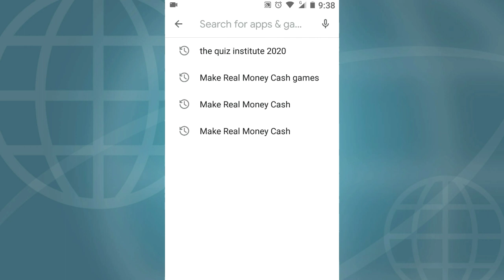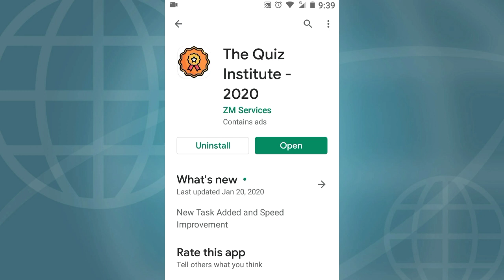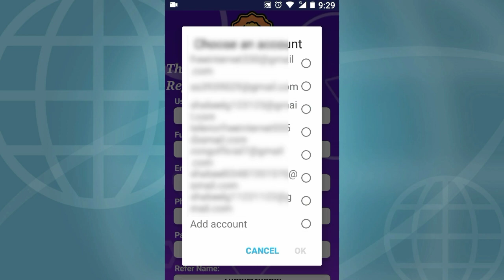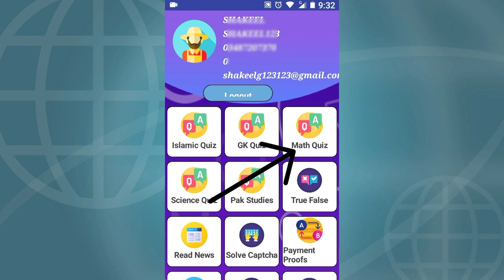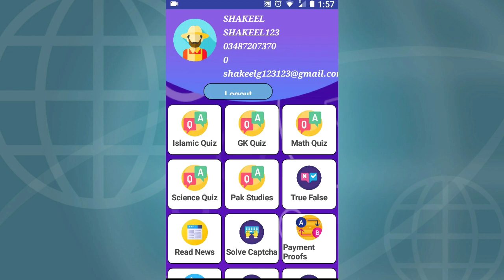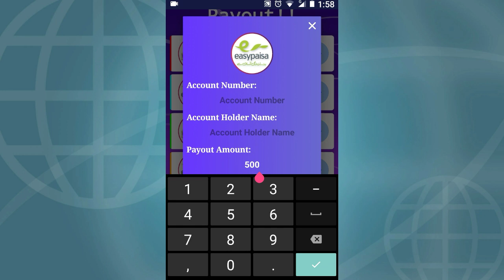Earn 920PKR Daily From Mobile Application||Earn Money Online From Mobile 2020 jazzcash easypaisa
LAIMER:This Channel DOES NOT